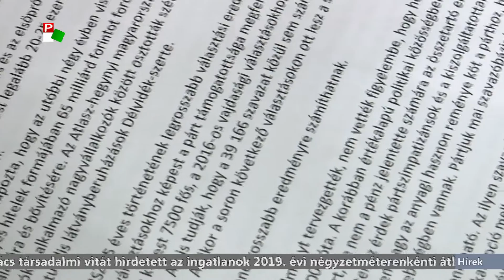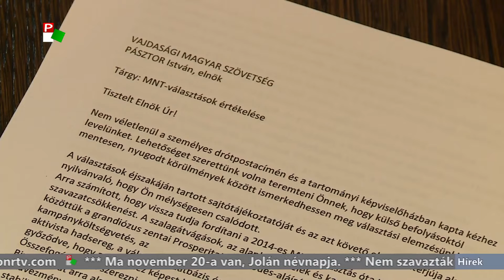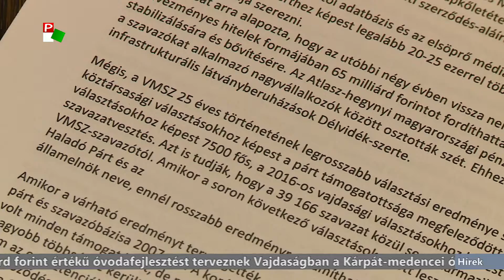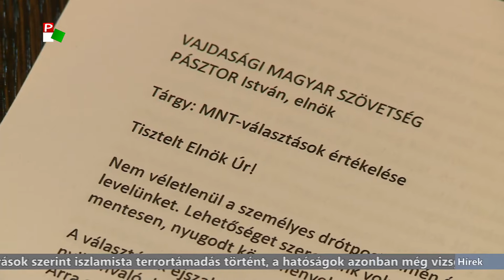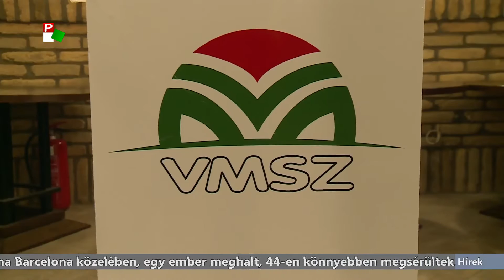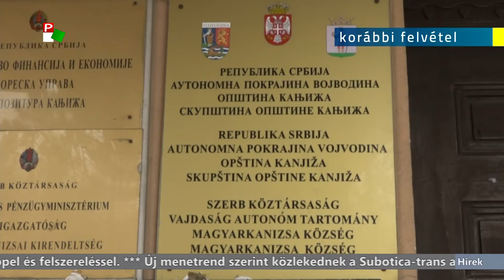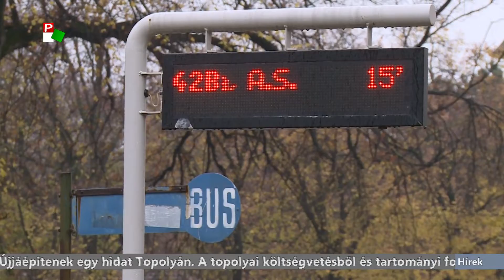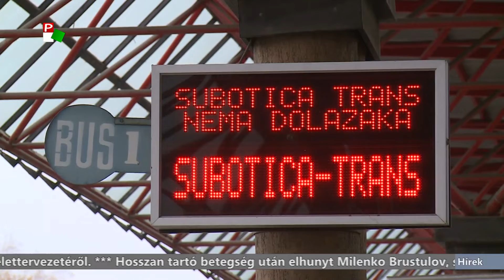Híradó - 2018.11.20. 18:30h